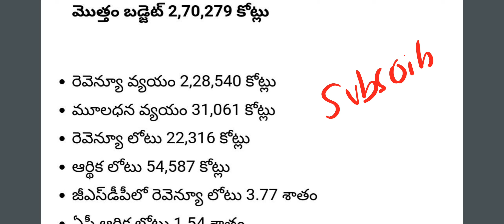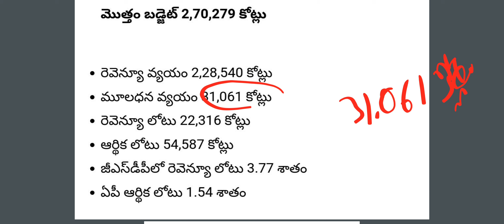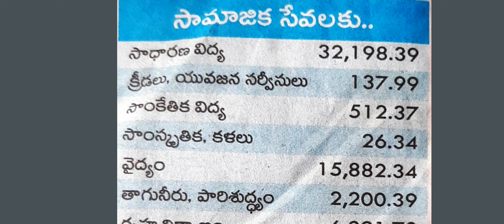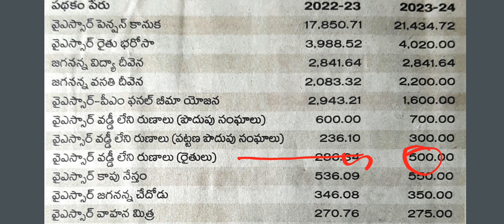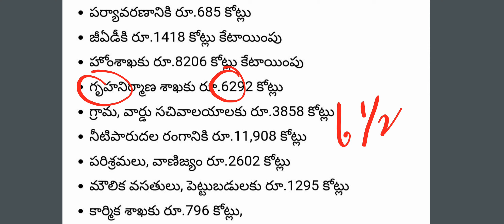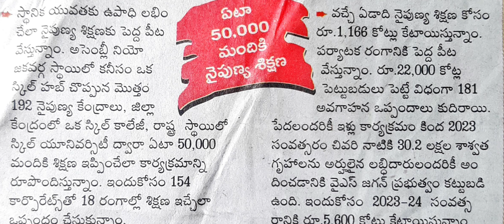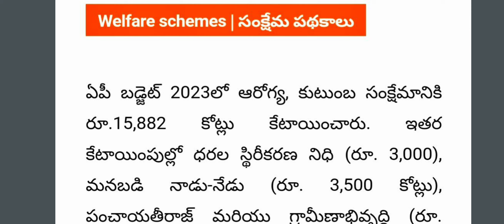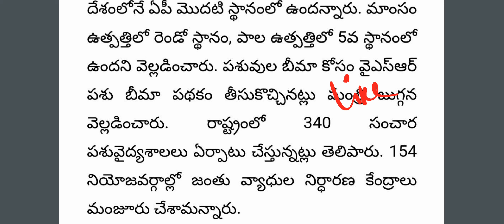ఆంధ్రప్రదేశ్ బడ్జెట్ 2023-24 in Telugu || AP BUDGET 2023-24 High lights || AP BUDGET samavesam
ఆంధ్రప్రదేశ్ బడ్జెట్ 2023-24 in Telugu
AP BUDGET 2023-24 High lights
AP BUDGET samavesam
ap budget 2023-24
andhrapradesh budget 2023-24
ap budget 2023-24 in telugu

AP Budget 2023-24 Full Pdf

For Grama Sachivalayam Full course  ,Sachivalyam Topic Wise Test series& Grand tests at Lowest price.

APPSC,TSPSC ,DSC, RRB Full Courses with State Fame Faculty.

Mental Ability / Reasoning for Sachivalyam

Lucent GK 1500 + Bits

ANM (Sachivalayam ) Imp Bits

AP కొత్త జిల్లాల పూర్తి సమాచారం

Biology Topic Wise Top MCQ's

AP HIGH COURT ALL SHIFTS

All Competitive Exams Rapid Revisions

group2practicebits
group3practicebits
generalsciencebits
gramasachivalayambits
aphighcourtmodelpapers
aphighcourtenglishmodelpapers
indiannationalcongress
sachivalayamexamsspl
sachivalayamjobs
sachivalayamsyllabus